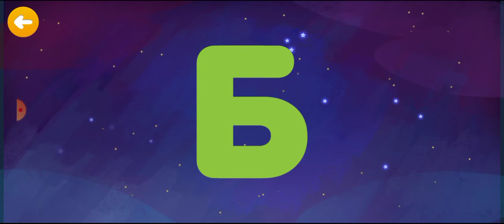Для Малышей / Буква Б / Учим Алфавит / Изучаем Буквы